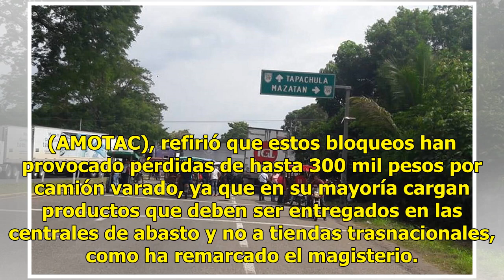Crecen pérdidas por bloqueos carreteros en Chiapas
Chiapas.- Transportistas y empresarios en Chiapas reprueban los bloqueos carreteros que encabeza el magisterio y señalan que han existido pérdidas por los cierres permanentes en ocho municipios de la entidad. Tapachula amaneció ayer con manifestaciones en el tramo hacia Álvaro Obregón, donde maestro...